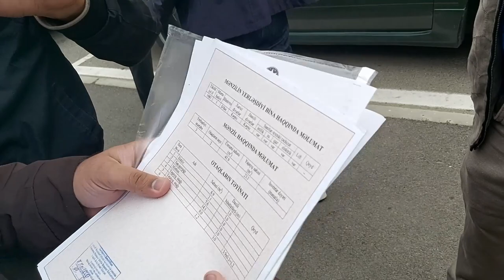Qazsız, susuz yeni tikili.... Bina necə təhvil verilib?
Binəqədi qəsəbəsində "Alıcı" MTK-dan mənzil alan sakinlər 4 ildir zülm çəkirlər. Bina komunal xidmətlər çəkilmədən sakinlərə təhvil verilib. 4 il ərzində şikayət etmədikləri ünvan qalmayıb, bu  müddət ərzində  sakinlərə verilən boş vədlər olub.
Bu gün Prezident Admistrasiyasının Vətəndaşların qəbulu şöbəsinə gələn sakinlərə söz verilib ki, Prezidentin köməkçisi onları qəbul edəcək